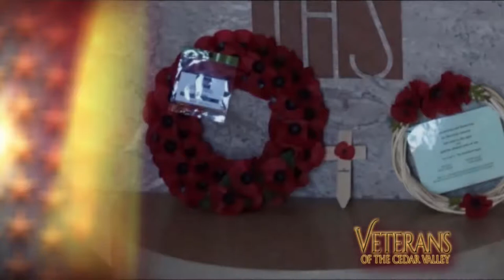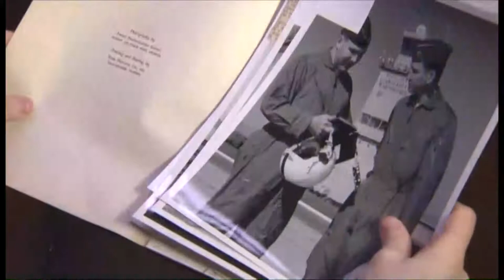Veterans of the Cedar Valley Columbus High School AP Euro Trip 2017